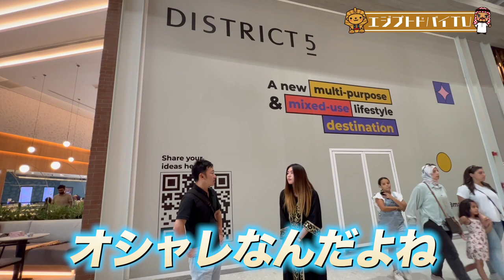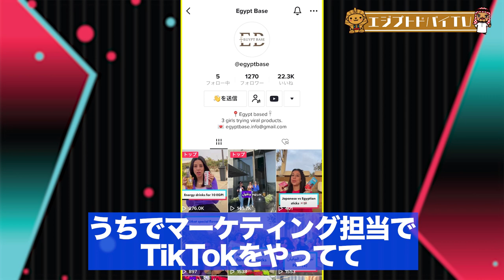新規オープンのオシャレな若者たちに人気の最先端モール！inニューカイロ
こんにちは！エジプトドバイTVです。

最近ニューカイロに出来たばかりの
ショッピングモールに行ってきました！
展示場やレストラン、カフェがあり、
期間ごとに出展ができるスペースには
アパレルショップが立ち並び、
平日にも関わらず
沢山のエジプト人で賑わっていました。

DISTRICT5
Ain El Sokhna Rd, New Cairo 3, Cairo Governorate 4064051